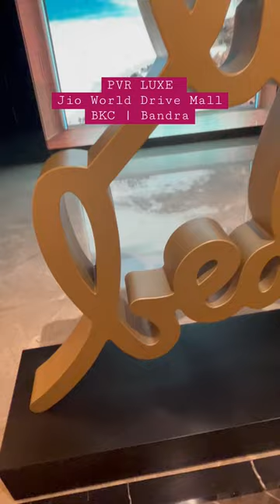Maison PVR Jio world drive mall BKC | Bandra Mumbai | Premium movie experiences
pvr maison jio
pvr luxe jio world
jio world drive mall
pvr jio world mall
bandra bkc
pvr maison luxe
jio world drive bkc pvr
pvr theatres bkc mumbai
jio world drive movie cinema
pvr premium movie expereince
life is beautiful
life is beautiful status
life is beautiful whatsapp status
pvr maison jio status
pvr maison jio video
pvr living room status
pvr living room luxe